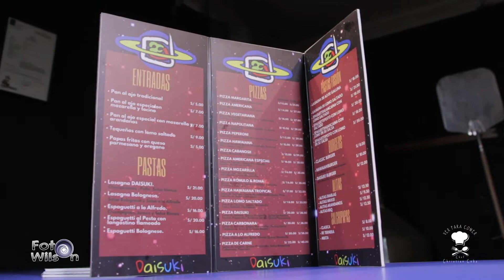Ver Para Comer - Daisuki Pizza Fusión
Ahora el Chef Christian Coba, visito en una pizzeria con una temática alucinante, MIRA EL VÍDEO COMPLETO y conocer mas de la temática y los fabulosos platos que nos presentaron.